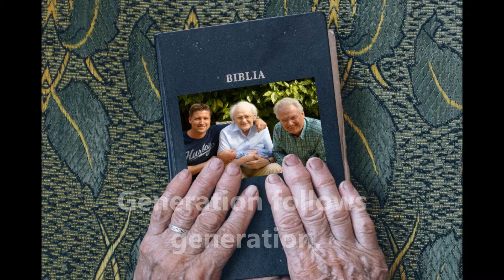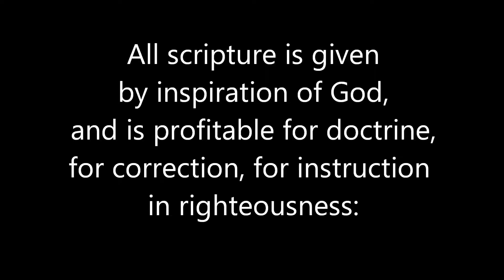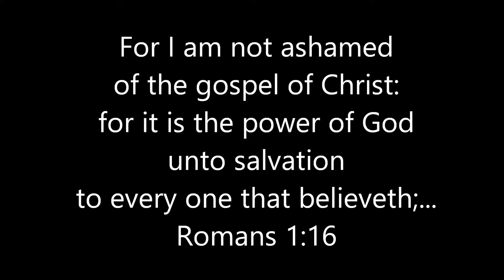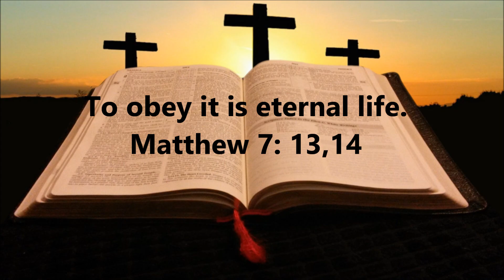Yet It Lives